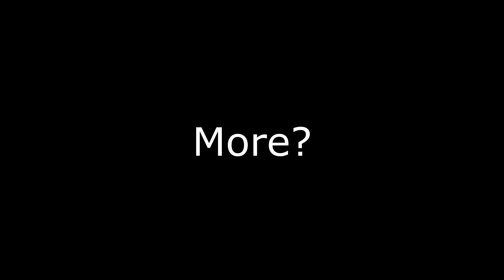"How Did He Die So Quickly From Damage Magicka Poisons???"